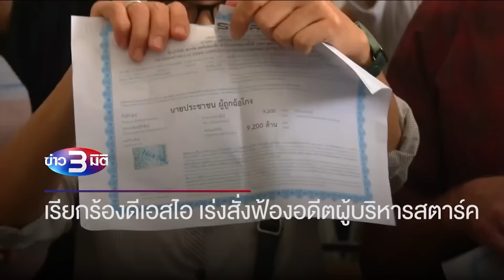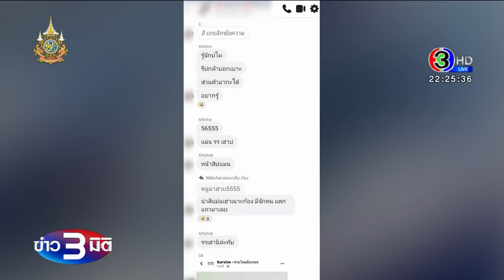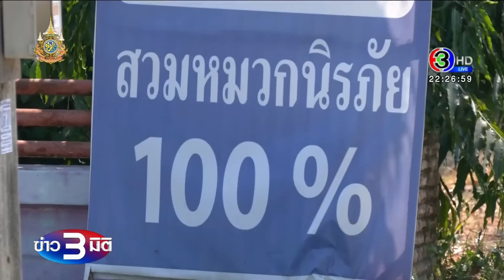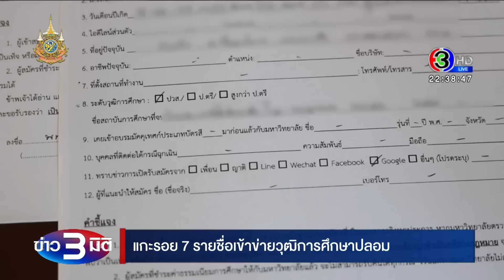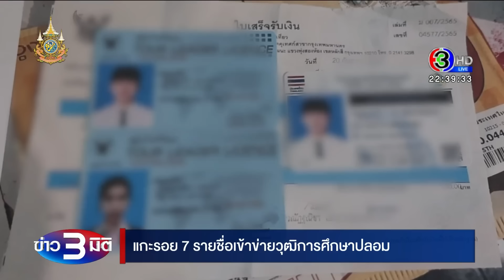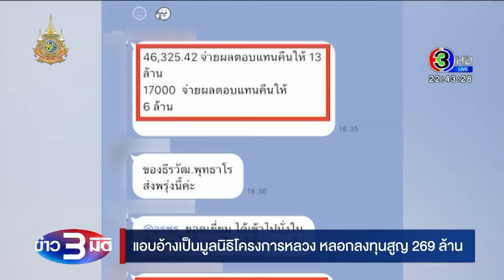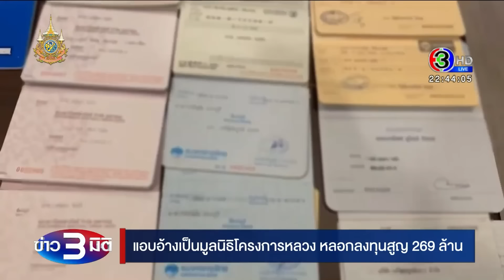ข่าว3มิติ 31 มกราคม 2567 l เจาะคำวินิจฉัยศาลรธน. ตัดสิน 'พิธา-ก้าวไกล' แก้ 112 ล้มล้างการปกครอง